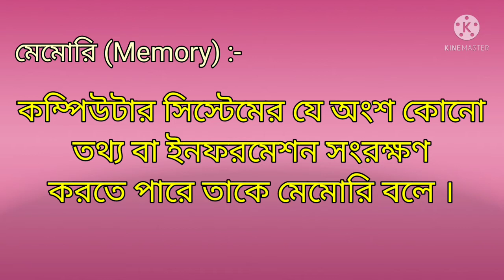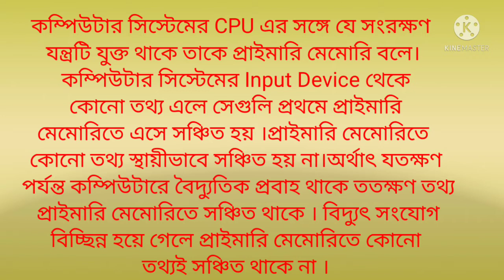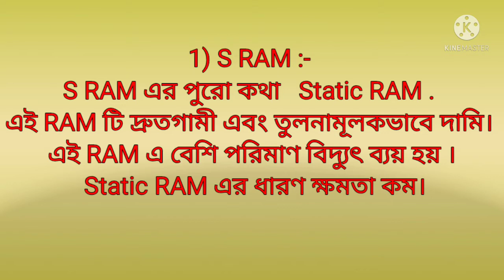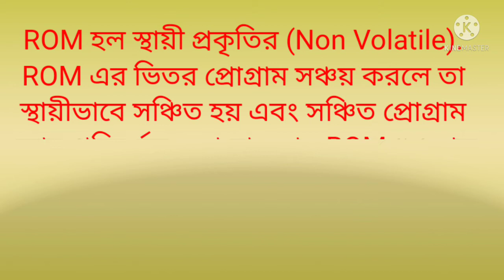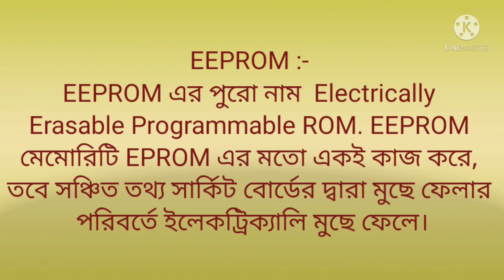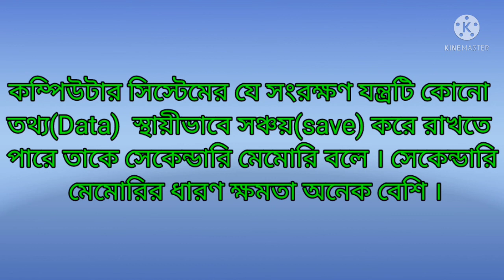কম্পিউটারের মেমোরির শ্রেণিবিভাগ.প্রাইমারি এবং সেকেন্ডারি মেমোরি কি? type of computer memory.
কম্পিউটারের মেমোরির শ্রেণিবিভাগ.প্রাইমারি মেমোরি কি?সেকেন্ডারি মেমোরি কি? Types of computer memory. Types of computer memory. primary memory secondary memory